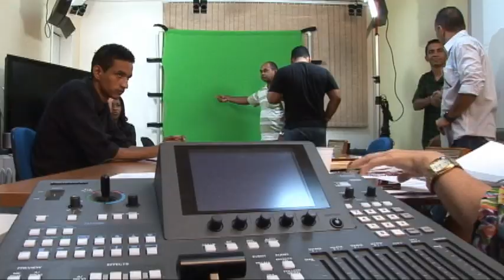Matéria Aula ASCOM NEAD